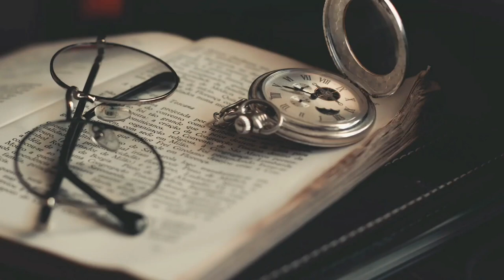New Nepali poem Aawasekta ||Binod pandey